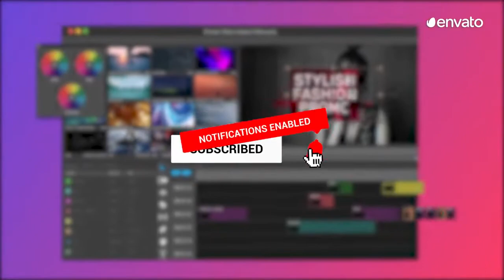10 Particle Effect Templates for After Effects 2020